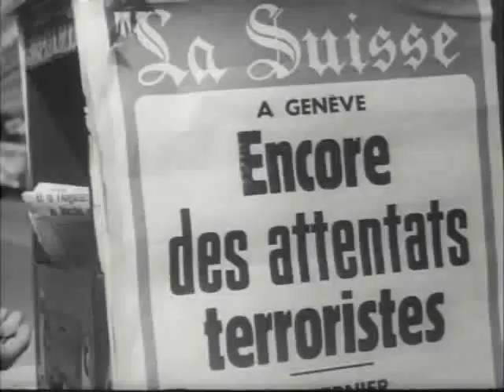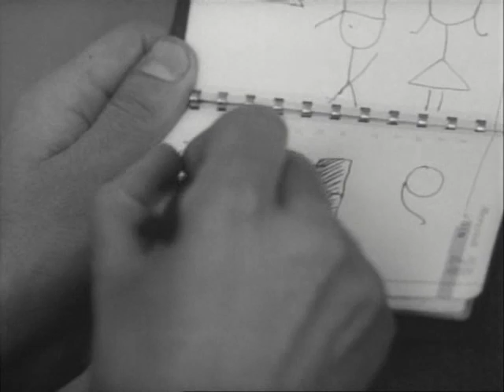Le petit soldat (Jean-Luc Godard) - Mao's Moon (John Zorn)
Montaje de la segunda película de Godard y de la canción de John Zorn "Mao's Moon", del disco "The Gift".